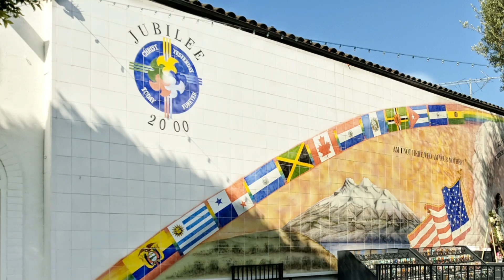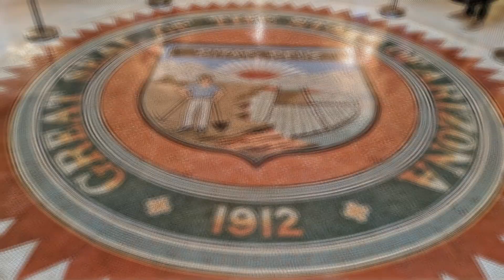VACACIONES CON MOVIL 2018 - COSTA OESTE USA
Slideshow fotográfico de las vacaciones por la Costa oeste de USA. Parte 2